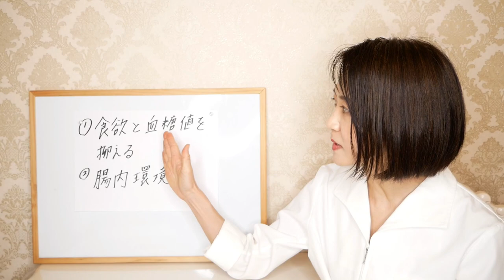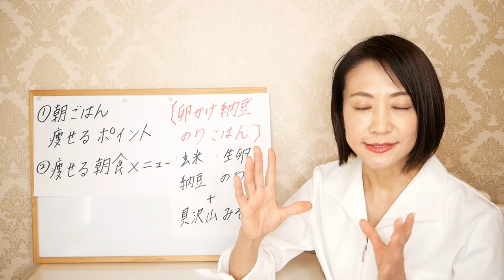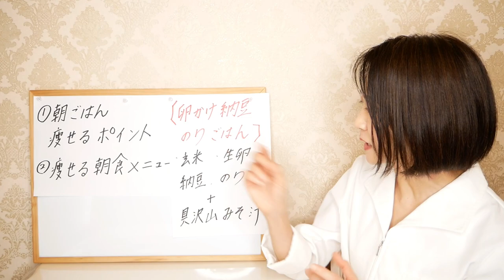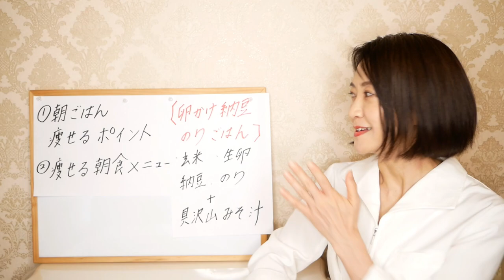確実に痩せる！朝食にコレを食べるだけで体脂肪がみるみる減っていく朝食メニューをご紹介します